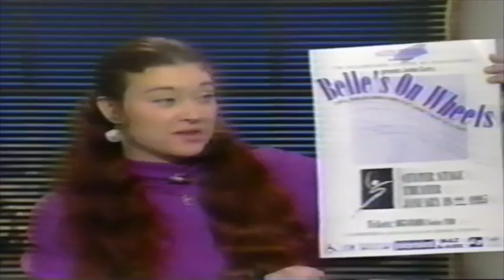Belle's On Wheels Interview w/ Jaehn Clare - KEYT 1995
Interview conducted by KEYT on 17-Jan-95 with Jaehn Clare author and lead performer in Belle's On Wheels.  For more information about Belle's On Wheels production